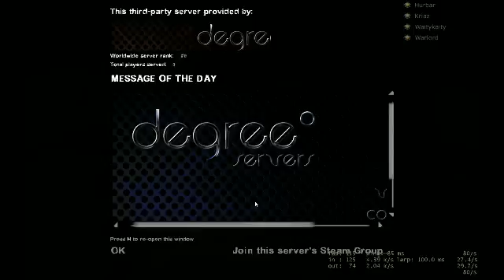Left4Dead 2: Death Toll - Part3 -kriaz,hurb,kaity - 1 / 5